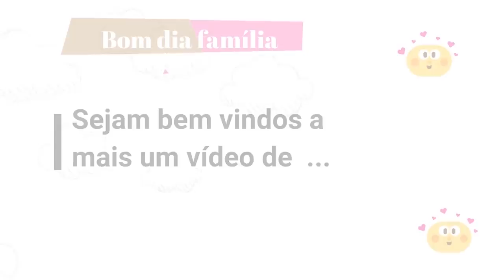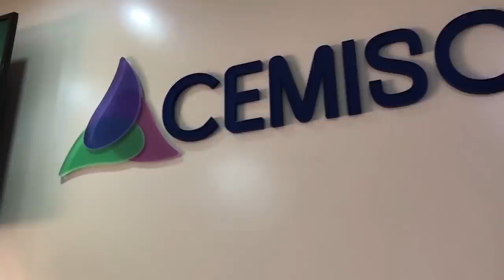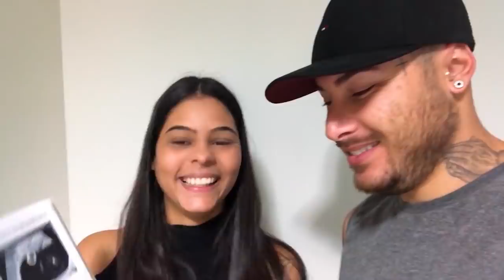PRIMEIRA ULTRASSOM | Ouvimos o coração do bebê | DE QUANTAS SEMANAS EU ESTOU ??